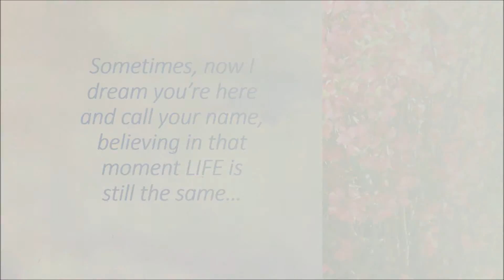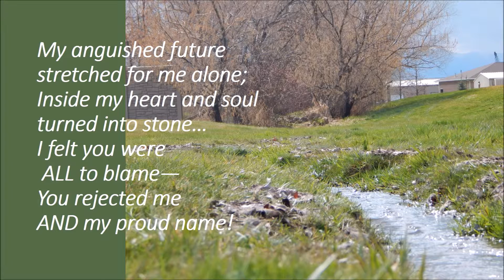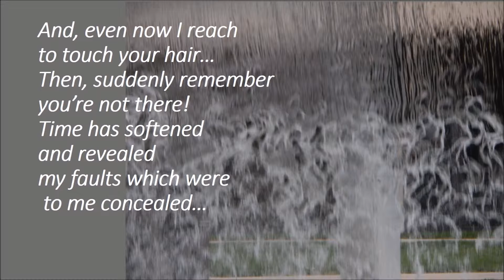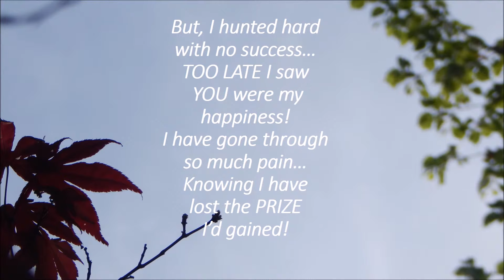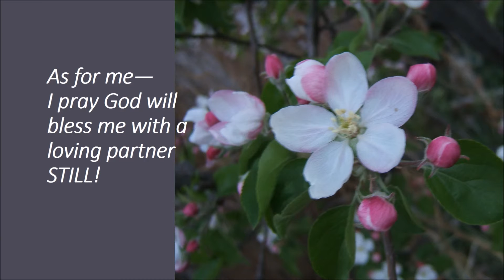Lament For Lost Love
This sad, intensely beautiful song came after talking to a friend long ago.  We never saw him again, but I c